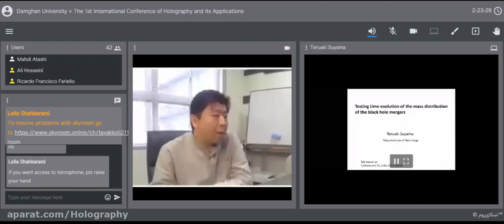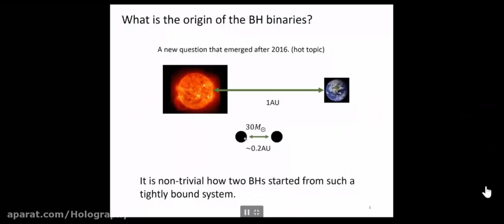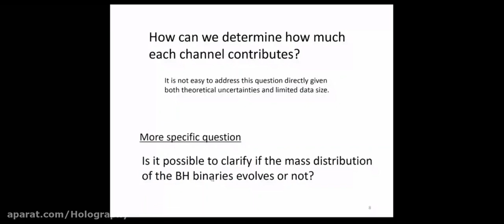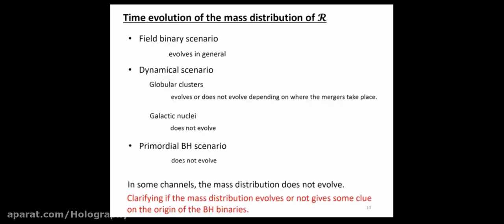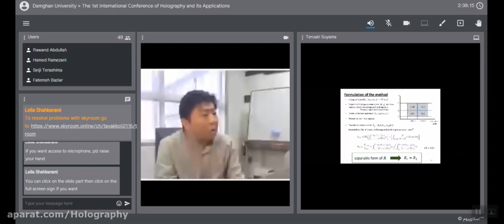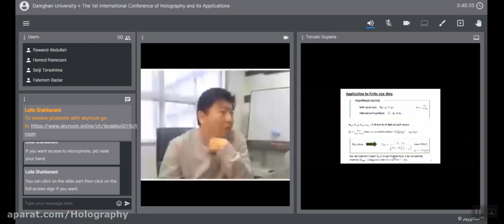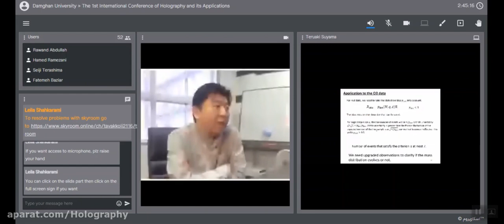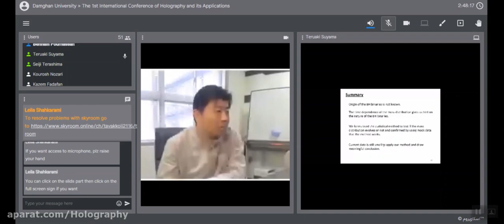Testing time evolution of the mass distribution of the black hole mergers- Teruaki Suyama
The talk was recorded at the 1st International Conference of Holography and its Applications

Abstract: Detection of the gravitational-wave events revealed that there are numerous
populations of the black hole binaries which can merge within the age of the Universe.
Although several formation channels of such binaries are known, considerable theoretical
uncertainties associated in each channel defeats the robust prediction of how much each
channel contributes to the total merger rate density. Given that the time evolution of the
merger rate density in some channels is independent of the BH masses, clarifying this feature
from the observational data will shed some light on the nature of the black hole binaries.
Based on this motivation, we formulate the methodology to perform the statistical test of
whether the mass distribution of the black hole mergers evolves in time or not by means of
the hypothesis testing. Our statistical test requires neither a priori specification of the mass
distribution which is largely uncertain nor that of the time dependence of the merger rate.
We then apply it to the mock data for some concrete shapes of the merger rate density and
show that the proposed method rejects/(does not reject) the null hypothesis correctly for the
large sample size. We also investigate if the catalog of the gravitational-wave events obtained
during the LIGO-Virgo's third observing run has a large sample size enough to apply our
hypothesis testing. We find that the number of the events is too small to draw any statistical
conclusion regarding our test and the meaningful result of our hypothesis testing can be
obtained only by the future detectors having much better sensitivity. These results
demonstrate the effectiveness of our hypothesis testing to determine from the future
observational data whether the merger rate density evolves in time independently of the BH
masses or not.